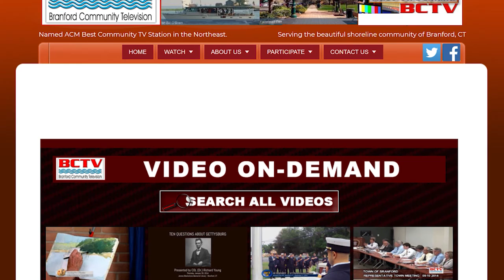Board of Finance - 11/22/2021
Branford Board of Finance - 11/22/2021